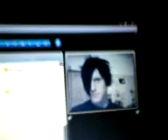Tom Showing His New Hair...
Oh My...
Hahaha
Sorry Tom =]